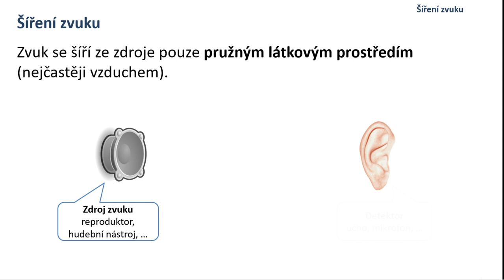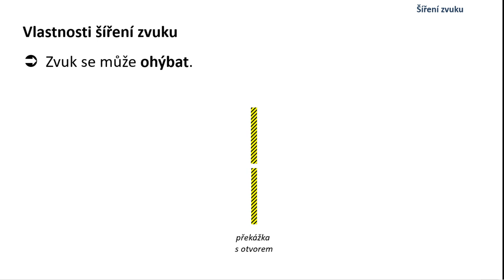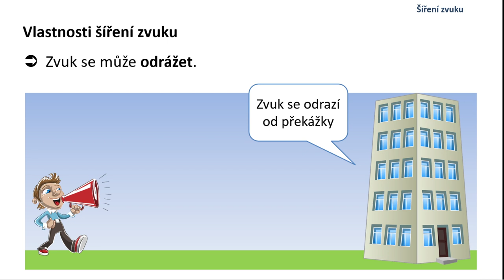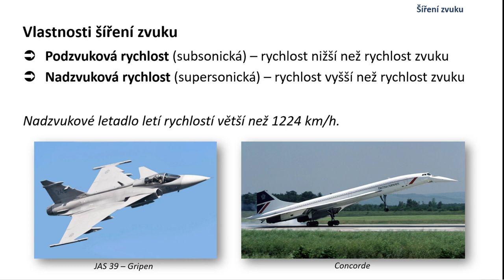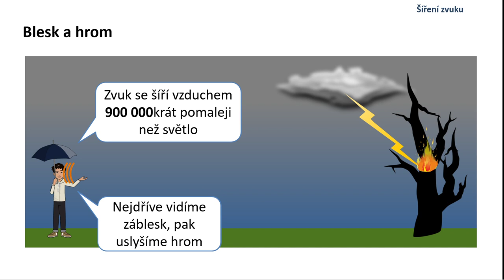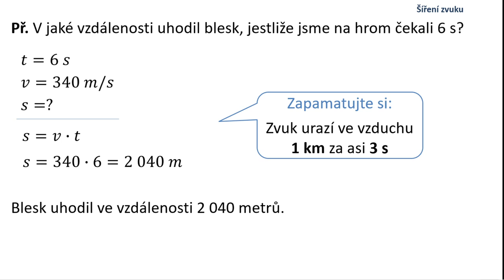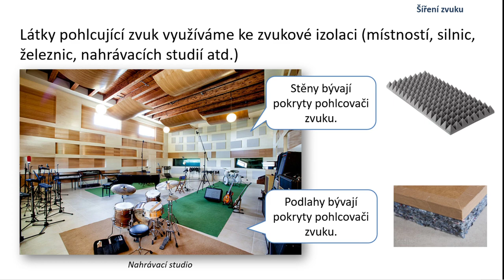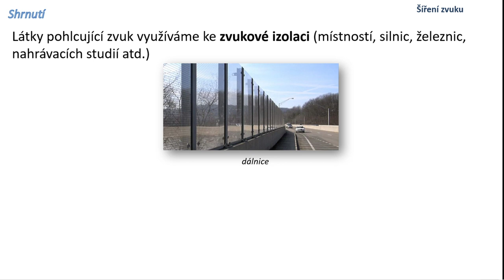Šíření zvuku - fyzika 9 ZŠ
V kapitole "Šíření zvuku" si nejprve řekneme, jak se zvuk šíří, dále si řekneme vlastnosti (rychlost šíření, odraz, ohyb). Dále si uvedeme rozdíl mezi podzvukovou a nadzvukovou rychlostí ana závěr si uvedeme konkrétní příklady na šíření zvuku při bouřce (blesk a hrom). V závěru vše shrneme.

0:00 úvod
0:32 šíření zvuku
1:38 vlastnosti šíření zvuku
4:57 nadzvuková rychlost
8:24 blesk a hrom
9:09 příklady na rychlost zvuku
13:30 shrnutí